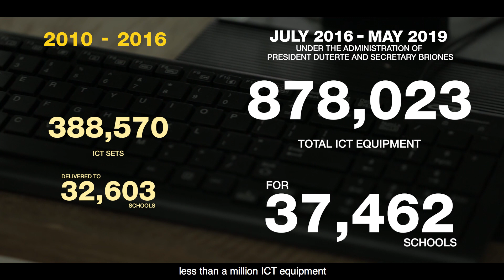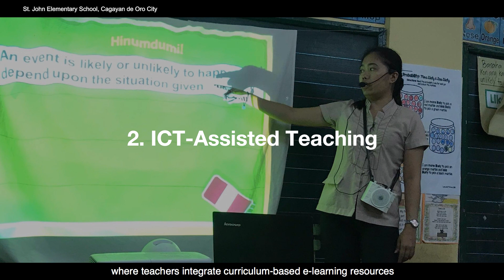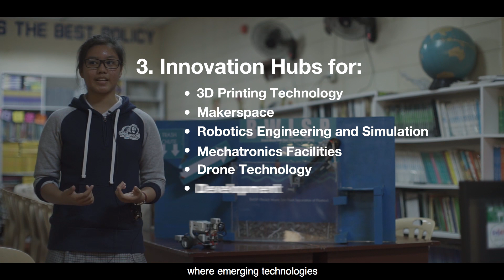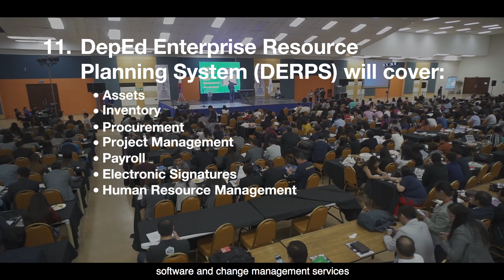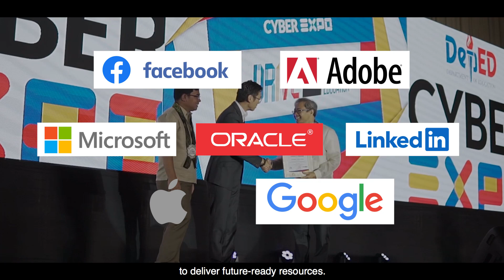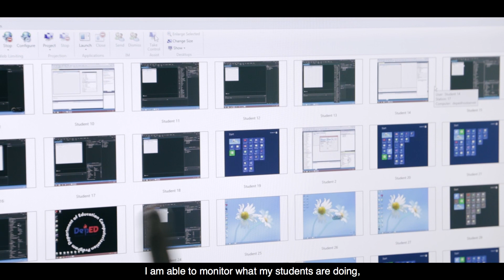03 DepEd Digital Rise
DIGITAL RISE

With the goal for learners to keep up with the ever-changing world of technology, The Department of Education is adopting a new policy that will enhance the teaching and learning experience through the DepEd Digital Rise Program. The Digital Rise Program forms part of the Public School of the Future framework, under the leadership of Secretary Leonor Magtolis Briones, and in line with the Philippine Development Plan 2017 to 2022 under the administration of President Rodrigo Roa Duterte. Watch the video to learn more about the DepEd Digital Rise Program and its components.